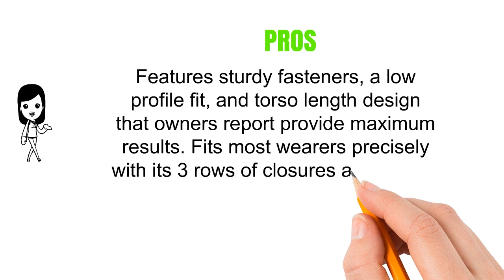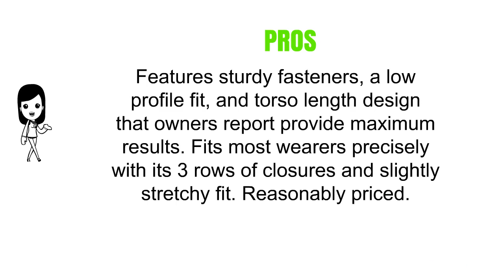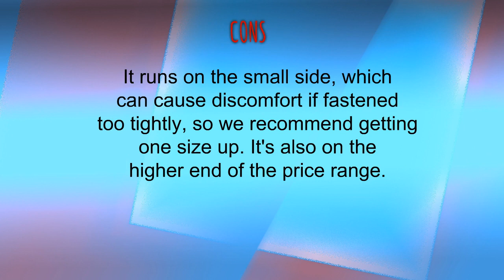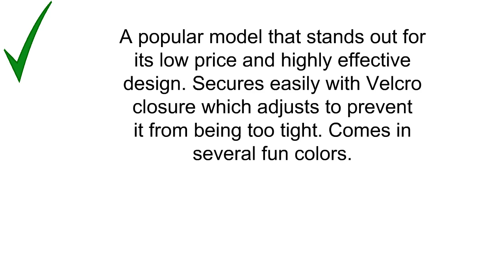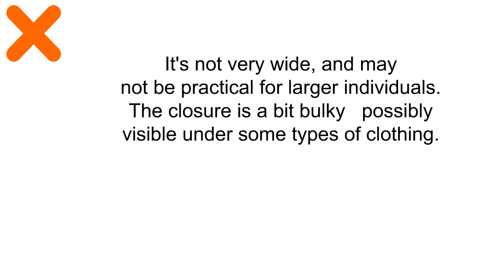What Most People Don't Know About 3 Best Waist Trainers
In this video, I’ll show you Everything You Need to Know About What Most People Don't Know About 3 Best Waist Trainers. Enjoy!